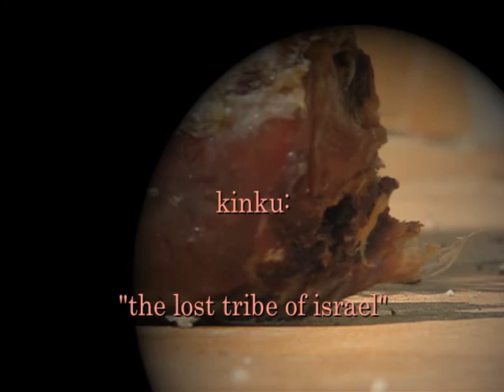Kinku: "The Lost Tribe Of Israel"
Kinku:
"The Lost Tribe Of Israel"
Vapaa Palestiina Records 2010